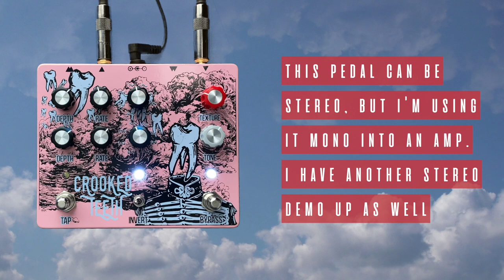Pine-Box Customs - Crooked Teeth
It was one hundred degrees as we sat beneath a willow tree

*Thanks to Pine-Box Customs for sending me this pedal*

Guitar - American Special Telecaster
Recorded with Two Notes Captor X into Universal Audio Apollo Twin